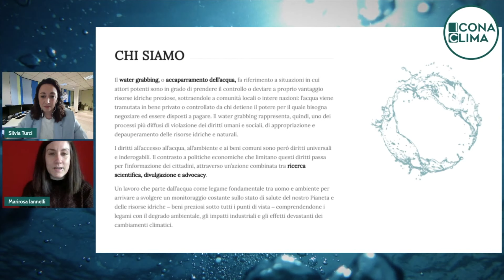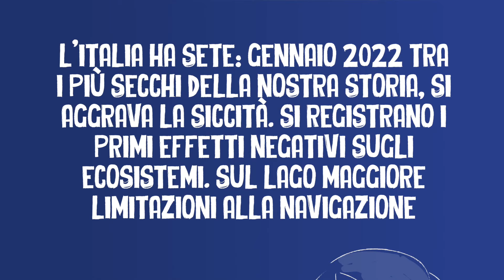Acqua sempre più preziosa: criticità e sfide del futuro - Giornata mondiale dell'Acqua 2022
L'Italia, così come molte altre zone e Paesi del Mondo, dovranno probabilmente affrontare una minore disponibilità d'acqua in futuro: il Mediterraneo, in particolare, è un "hot-spot" dei cambiamenti climatici e per questo sarà sempre più soggetto a siccità e forti ondate di calore.

La giornata mondiale dell'acqua 2022 ha come tema principale quello delle acque sotterranee.

Ne abbiamo parlato con Marirosa Iannelli, presidente del Water Grabbing Observatory e Coordinatrice Clima e Advocacy per Italian Climate Network